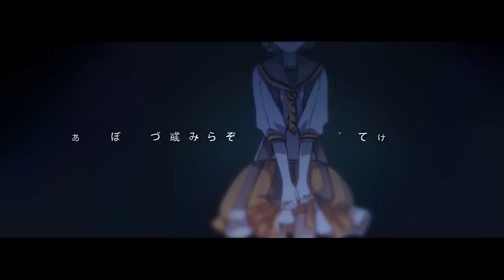Yonjuunana Acoustic Cover ★ Sorao (Japanese)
★  Happy holidays & 2 years from Soraochi ★

Feliz navidad para todas ustedes chicas ( Y chicos si es que hay por aquí, uno nunca sabe )

Esta el la 2da navidad que paso con ustedes, cómo vuela el tiempo, pareciera que fuera ayer cuando solo cantaba en la ducha orz

★ Original song: MikitoP
★ Acoustic Arrange: ビッ栗
★ Mixer: LeeA
★ Vocal: Sorao